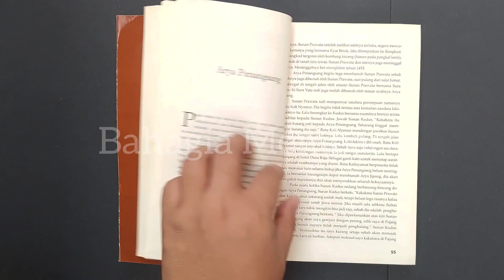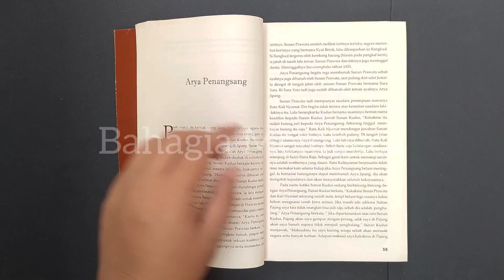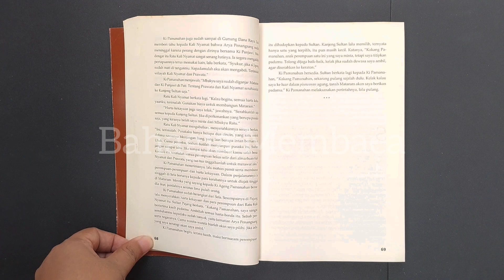Babad Tanah Jawi | Arya Penangsang | W. L. Olthof